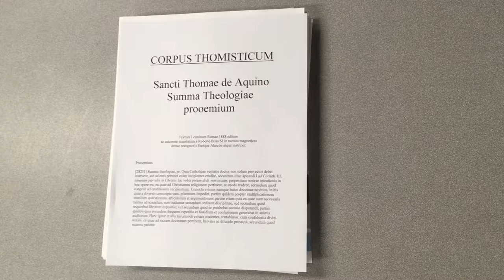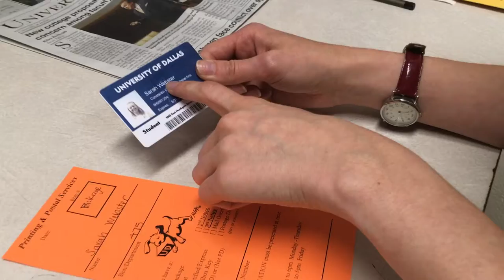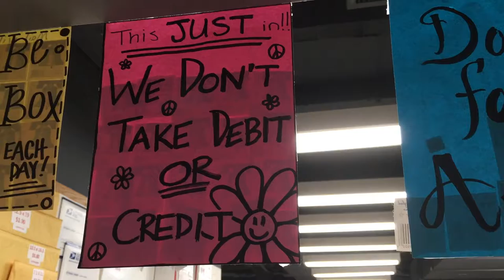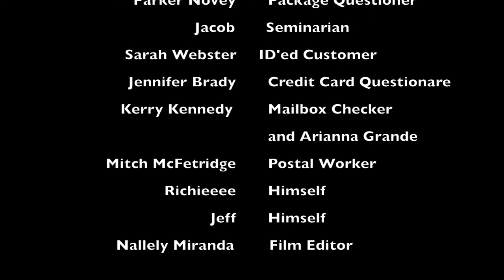Printing and Postal Film- Movie